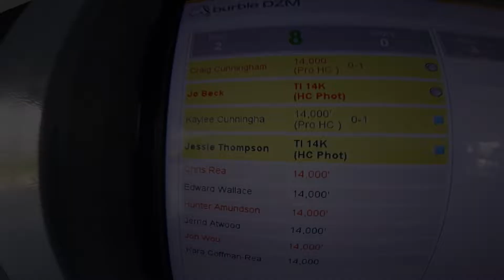1132 Kaylee Cunningham Skydive at Chicagoland Skydiving Center 20170801 Jessie Jessie